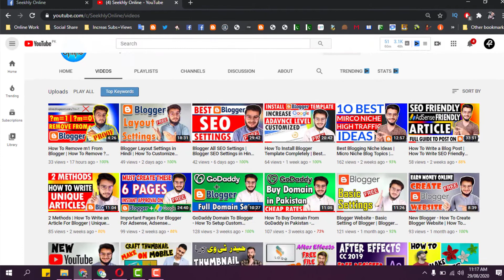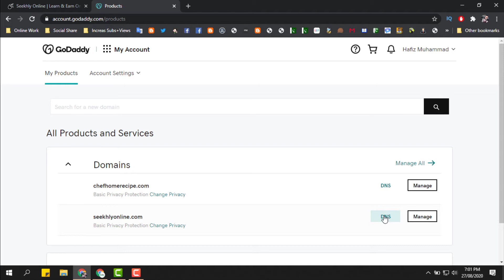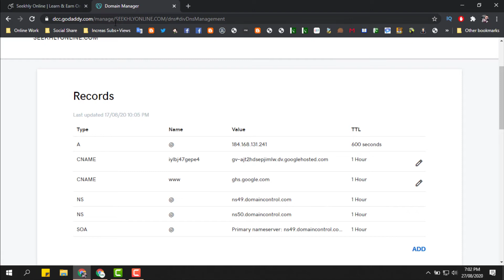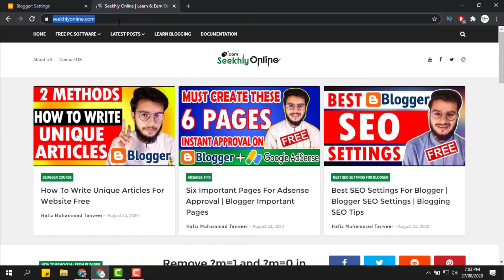How To Redirect NON WWW to WWW in Blogger | Redirect non www to www Godaddy, How To Redirect Blogger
How To Redirect NON WWW to WWW in Blogger | NON WWW to WWW Redirect, Redirect non www to www Godaddy

HashTags;
Related Searches;
blogger redirect to domain
how to add godaddy domain to blogger
how to redirect blogger
redirect non www to www godaddy
how to redirect non www to www in blogger
edirect non-www to www https on blogger blogspot
Godaddy domain forwarding 301 redirect
redirect non www to www
redirect www to non www cloudflare
301 redirect godaddy
redirect non www to www on blogger
redirect non www to www on blogspot
redirect non www to www https
godaddy domain forwarding
How to redirect non-www to www domain in Blogger in GoDaddy
Channel Description:
Seekhly Online is a platform where you will learn skills about How To Earn Money Online, How To Make Money on YouTube, How To Earn Money from Website, How To Earn Money on Fiverr etc.
Age or Education does not matter every person can "Earn Money Online" just you need to be hard Worker, Patience & Loyal with your work.
There is list of Skills/Courses which I will teach/share with you;
1. YouTube Earning Course
2. Blogger Earning Course
3. Graphic Designing Course
4. Video Editing Course
5. CCTV Installation & Troubleshooting Course
6. Digital Marketing Course
7. Fiverr Course
8. Networking Course
9. MS Office Course
10. IT related Tips, Trick, Issues, Problems & their Solutions.

So be connected with us!
Jazak Allah